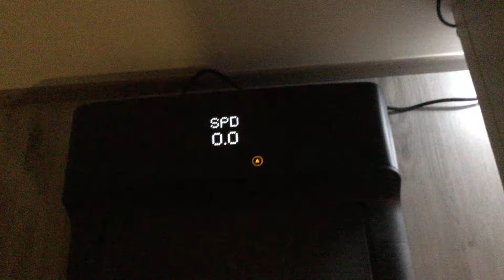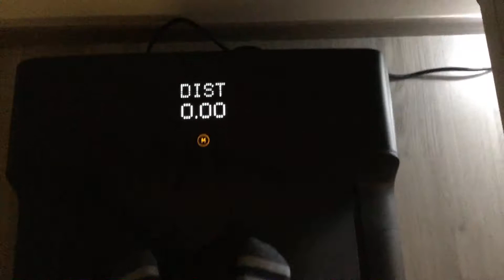Běhání na páse a lps vyhlašují soutěž